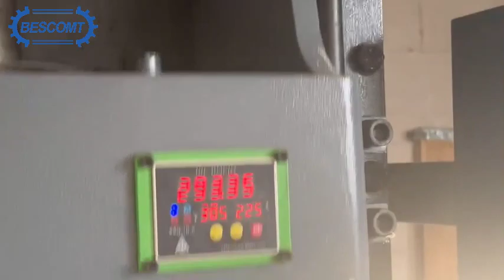Обратная связь с клиентами видео линии производства металлолома punchingmachine # юнкtionbox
Cynthia(Sales)
Dongying Besco Machine Tool Limited